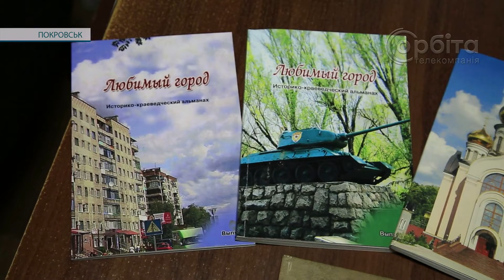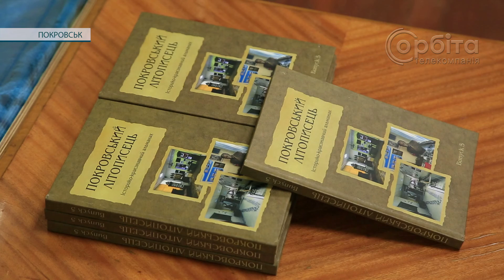У музеї презентували історико-краєзнавчий альманах